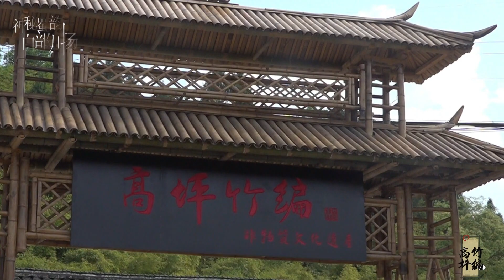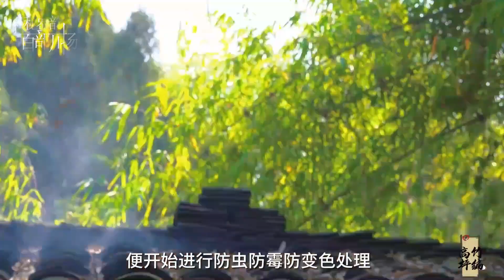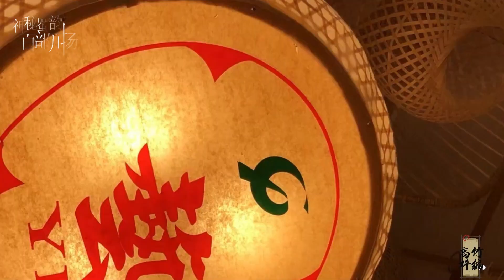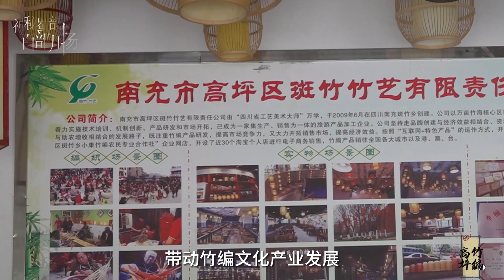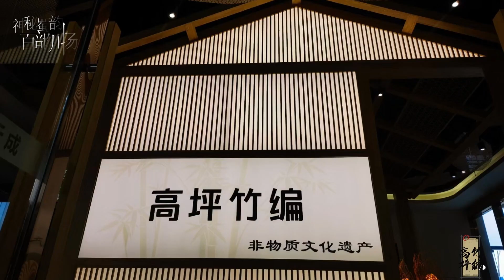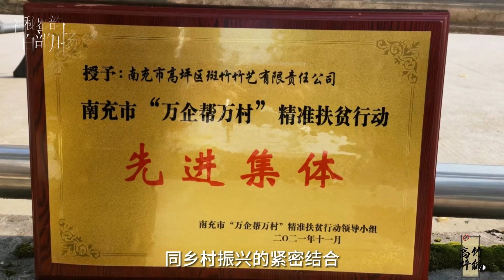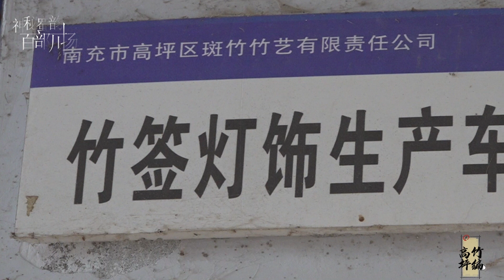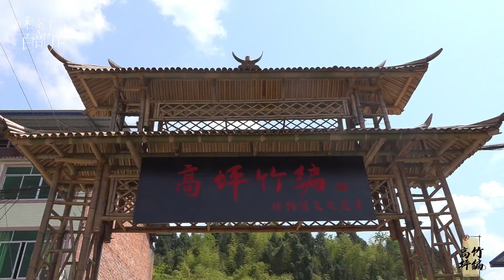《高坪竹编：探寻指尖上的艺术》